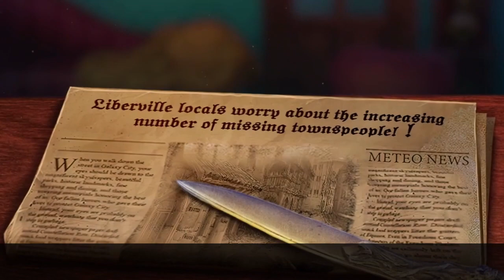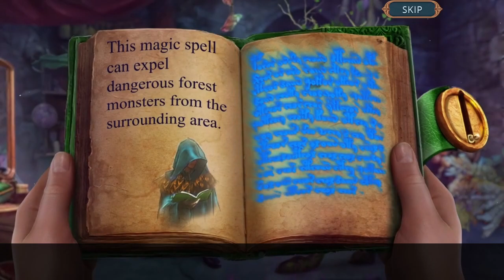Let's Play - Royal Legends - Marshes Curse - Full Walkthrough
People are disappearing in Liberville! With local authorities at a loss, it’s your job as the King’s advisor to investigate. But this is no ordinary case. Townspeople are convinced that a dangerous Swamp Witch has returned seeking vengeance for her death! No one has ever seen her with their own eyes, but their stories would test even the most stubborn skeptic. With time running out, can you uncover who’s abducting town residents and stop them without becoming their next victim yourself?

Available from:
Bigfish Games: